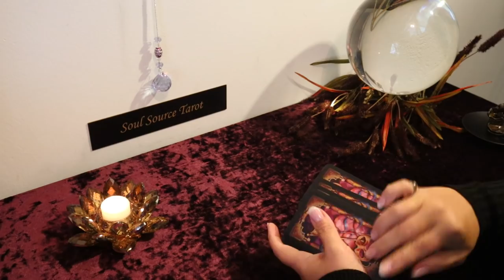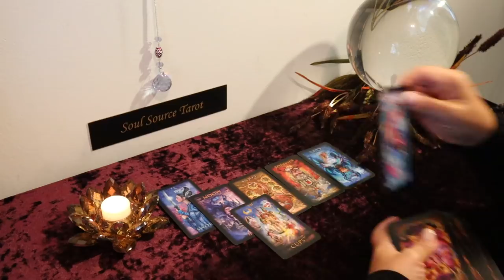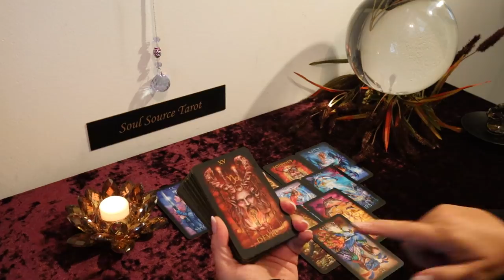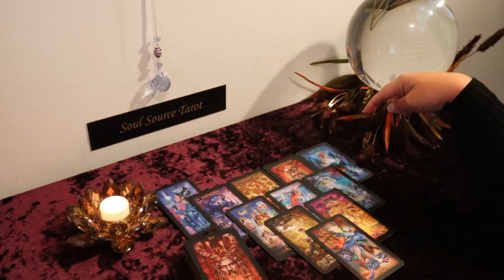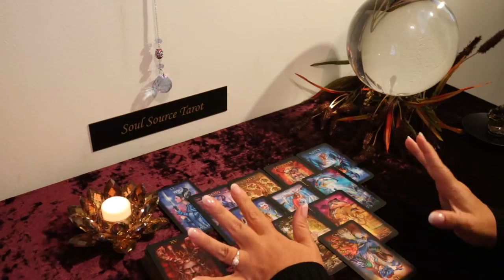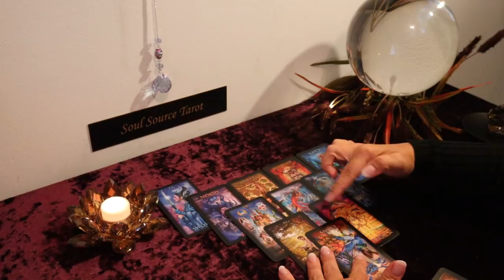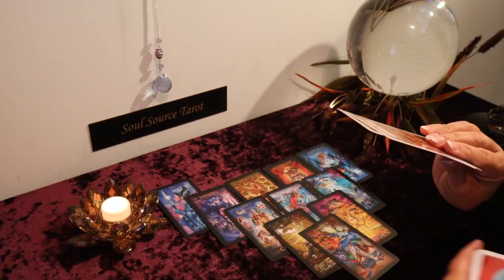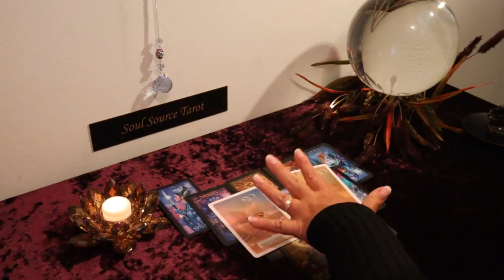The Daily Vibe...No, No, No, No...The End of a Bad Situation...Daily Tarot Reading